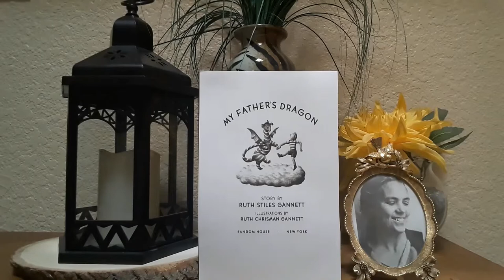Introduction to Ruth Stiles Gannett - Author of "My Father's Dragon"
Ruth Stiles Gannett published "My Father's Dragon" in 1948. It has delighted generations of young readers and is classic storytelling at its finest!